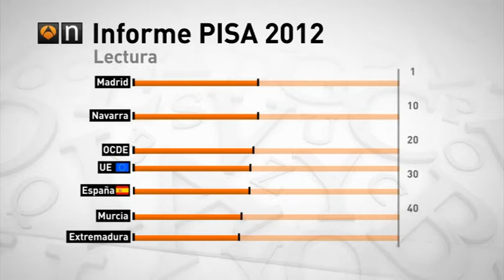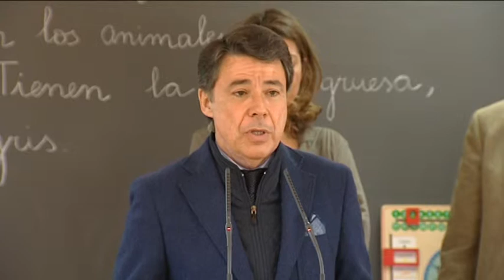Informe PISA: ¿en qué parte de España se sacan mejores notas?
Hasta 55 puntos de diferencia entre comunidades autónomas encontramos en el Informe Pisa, lo que equivaldría a casi un curso y medio de distancia entre alumnos. La región con mejor resultado en Matemáticas es Navarra. A la cabeza de España en Ciencias está Castilla y León, y en Lectura es Madrid la que obtiene mejor calificación. Los peores resultados se dan en Extremadura, Murcia o Andalucía.